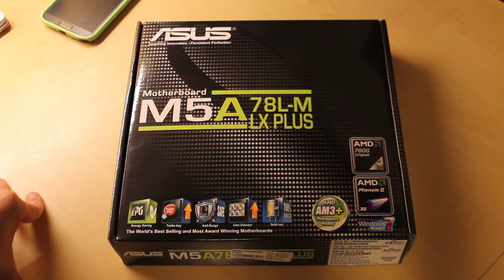ASUS M5A78L M LX Plus Unboxing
Please leave any comments, questions, or feedback below! We'll try to answer them promptly, if not - ask again! =D Or feel free to message us.